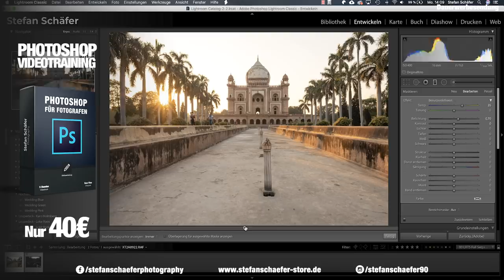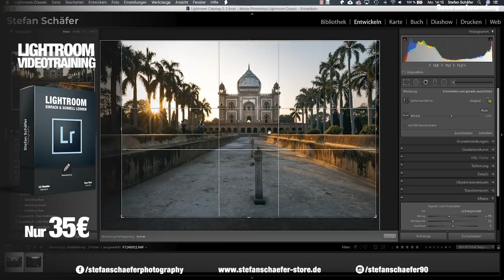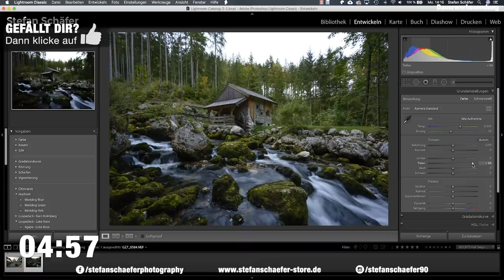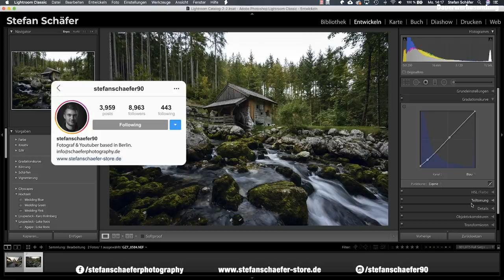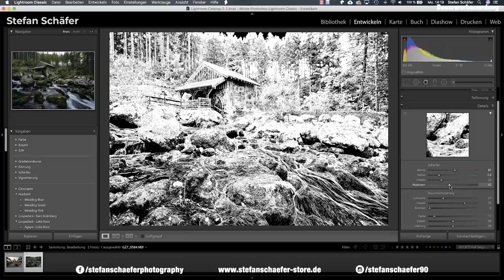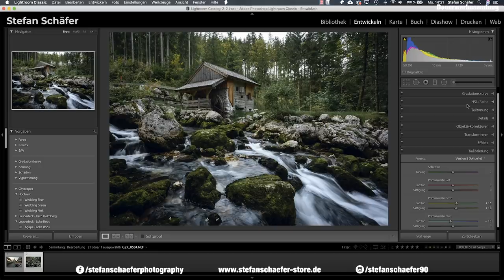In 5 MINUTEN Fotos BEARBEITEN? Challenge!